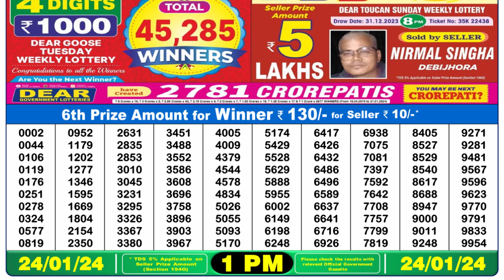Dear Lottery Sambad 1pm today 24.01.24 Nagaland State Lottery Result